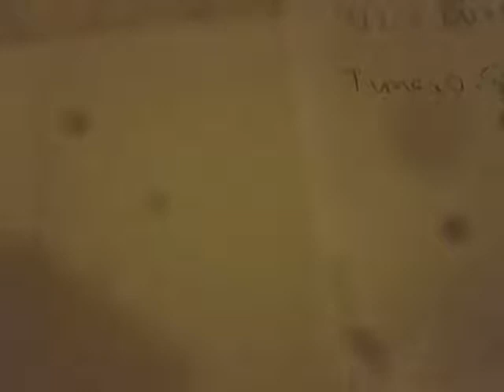2x2 cube 0.55 single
Finally, went from 2.1 to a quater of that after a month of trying! Sorry I'm a bit quiet in the video, it's quite late and my phones mic is bad.